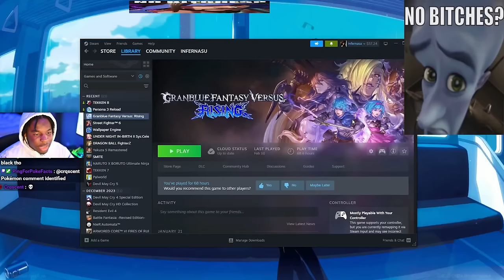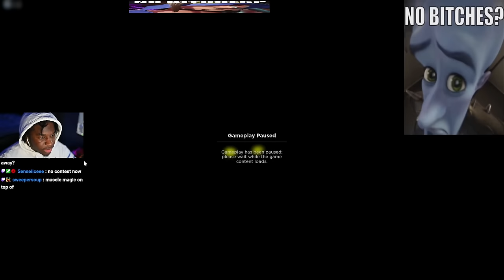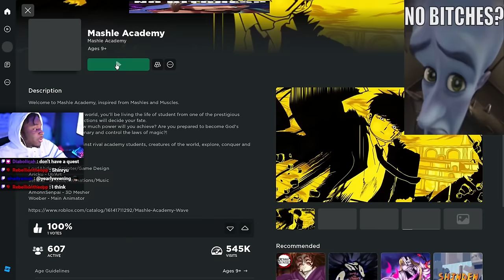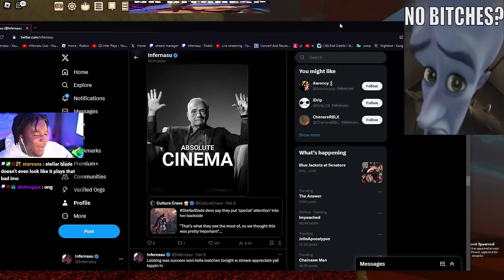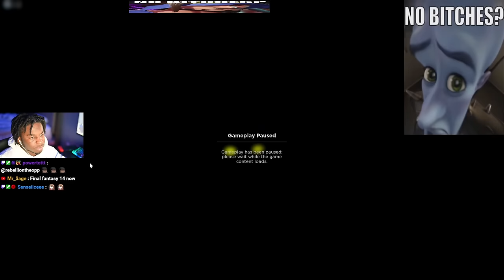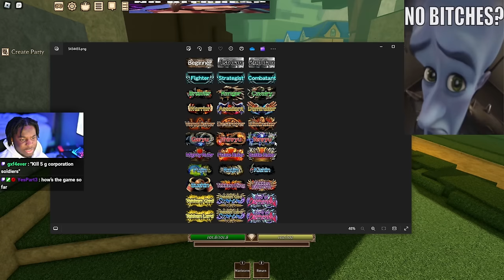EARLY GAME IS ROUGH... | Infer Plays: Mashle Academy - Part 1